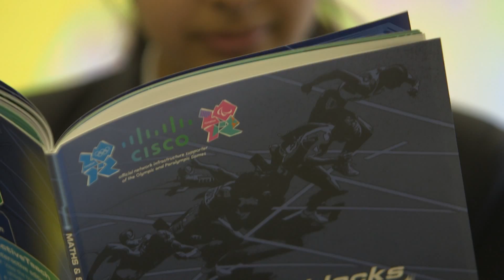STEM: Building A Brilliant Future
Growing from their sponsorship of London 2012, Cisco aims to inspire and innovate the next generation of entrepreneurs and business leaders in the UK. With the uptake of STEM subjects dropping year on year, it has never been more crucial to the future of the UK economy to address the shortcomings in ICT education and help school children and students maximise their potential. See how Cisco are Building a Brilliant Future for the UK by inspiring children to further their learning in Maths and Science and increase awareness of future careers that can be derived from a good base in STEM skills.